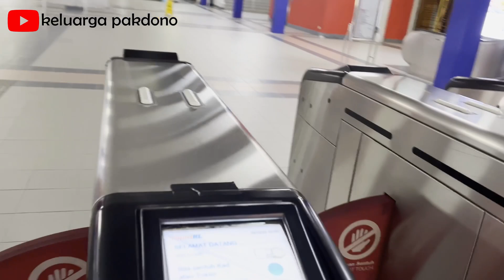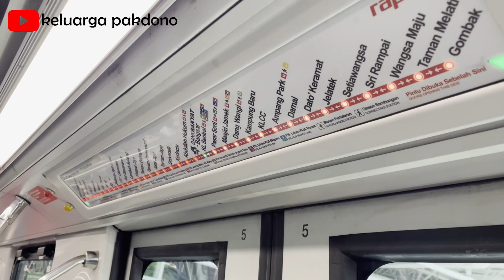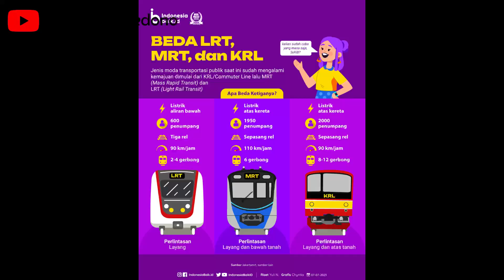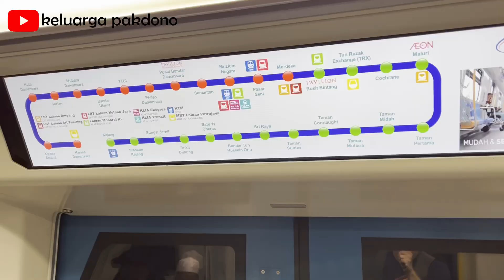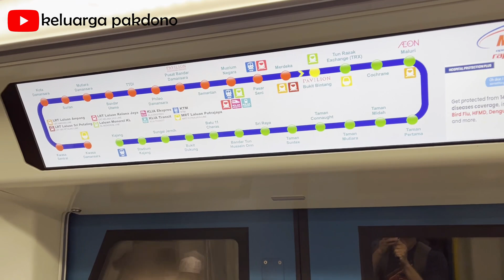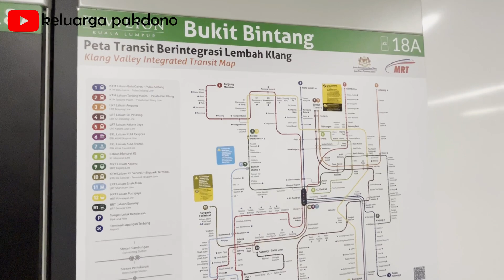PERBEDAAN NAIK LRT DI JAM PULANG KERJA DAN JAM NORMAL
Hai Semua,

Pada Video kali ini kami mengajak Hannah untuk naik LRT dan MRT di Kuala Lumpur Malaysia.

Yuuk tonton keseruan kami ya